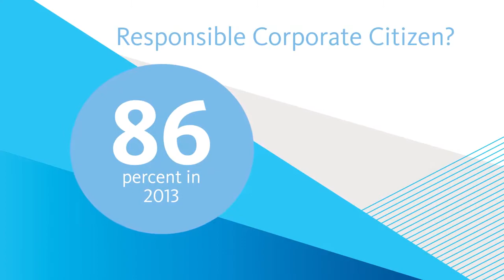2013 Outerwall CEO Corporate Social Responsibility Report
A better tomorrow is just around the corner.

At Outerwall, success is measured by more than just the bottom line. It's about being an incubator of innovation, a partner in our communities, a steward of the environment and an exceptional place to work. Listen to what our CEO has to say about our 2012 progress.